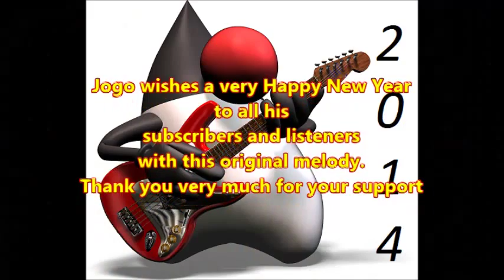Happy New Year - Original Tune - Instrumental